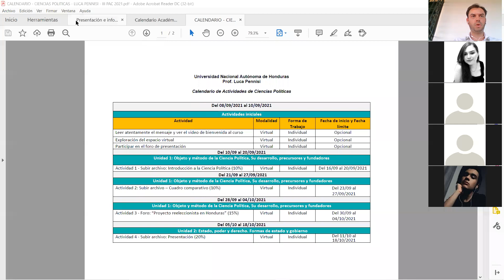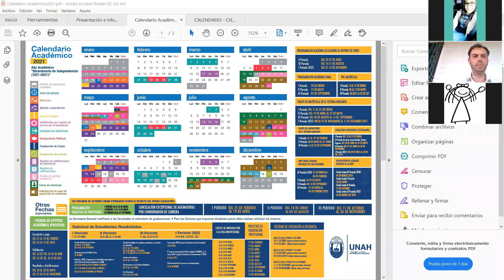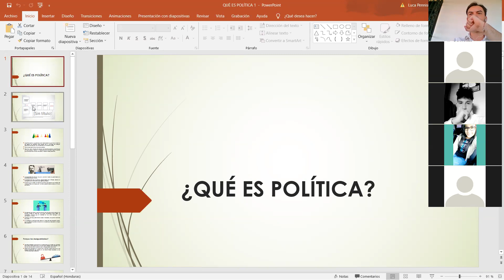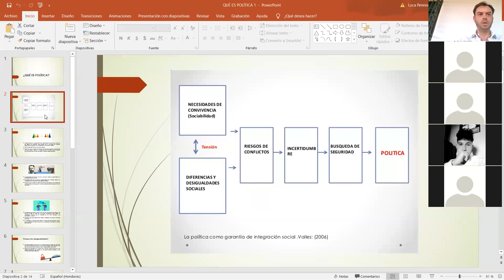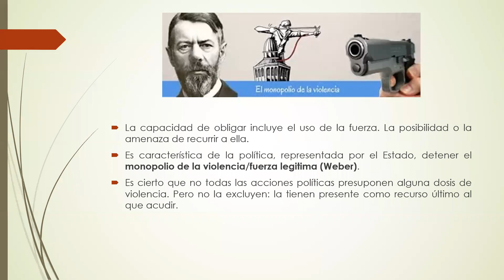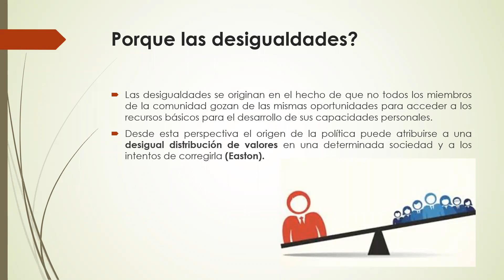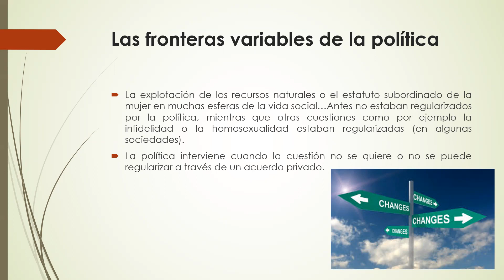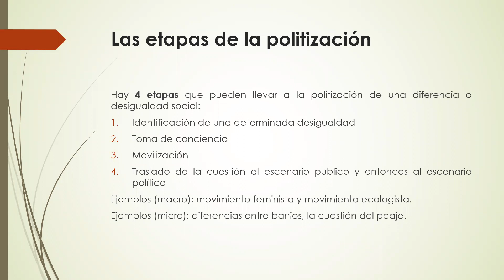CLASE 1 CCPP 3 PAC 2021